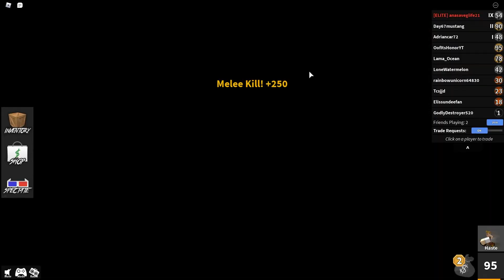PIGGY IS PLAYABLE IN MURDER MYSTERY 2! - Roblox Piggy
Today in this Piggy Roblox video, Piggy is playable in Murder Mystery 2!